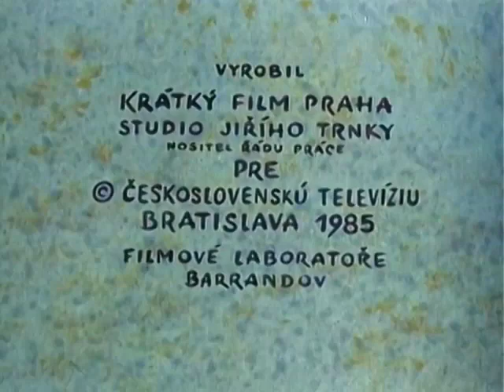زينغو ورينغو Pat and Mat الحلقة السابعة والعشرون 27